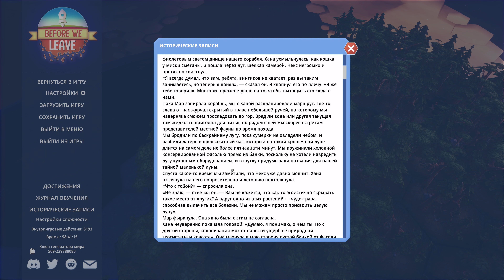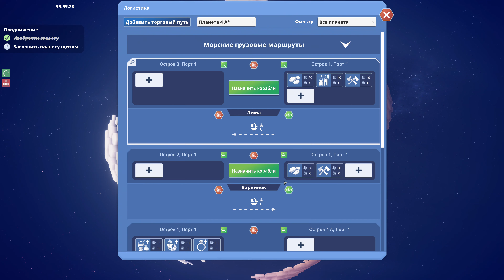Before We Leave | Walkthrough - 29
[Type]: Walkthrough | Gameplay | no commentary |
[Genre]: Casual, Indie, Simulation, Strategy
Language Text: Russian
Language Interface: Russian
Player

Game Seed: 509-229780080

About this game:
Before We Leave is a non-violent city building game set in a cozy corner of the universe. Nurture your Peeps and their surroundings while rebuilding and rediscovering civilisation. Settle new lands and planets while avoiding hungry Space Whales.

[Developer]: Balancing Monkey Games
[Publisher]: Team17
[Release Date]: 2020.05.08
Year: 2020
Month: 05
Day: 08

Platform: PC
GPU: 2080 TI
CPU: i9-9900K
RAM: 16 GB
SSD: M.2

Game Tag:
Colony Sim
Resource Management
Post-apocalyptic
Casual
Relaxing
Management
Atmospheric
Economy
City Builder
Base Building
Singleplayer
Space
Hex Grid
Strategy
Sandbox
3D
Family Friendly
Simulation
Sci-fi
Top-Down